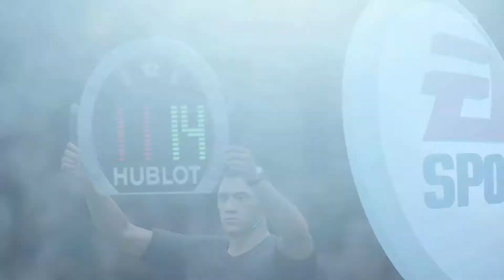Fifa 19 Germany vs Brazil Match 2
Consists of a football match between Germany and Brazil